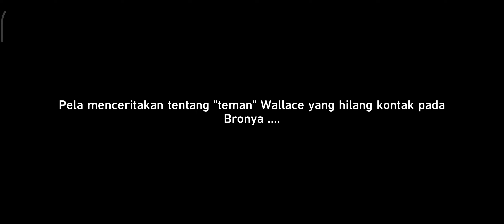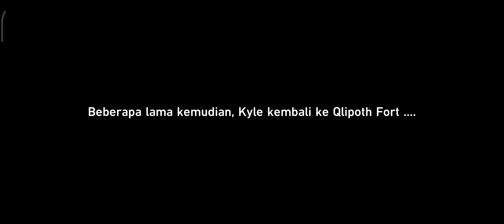Honkai Star Rail - Male MC - Opportunity Makes the Thief (Part 3)